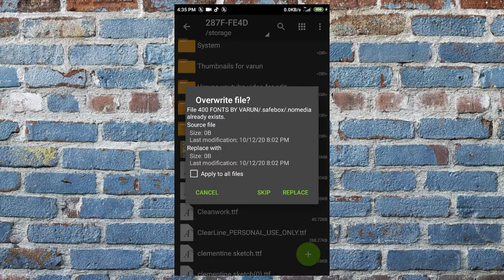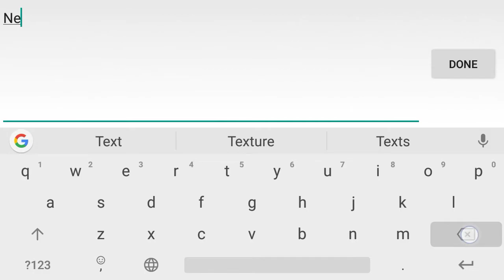400+ Fonts Pack For Pixellab Zip file ||🔥 Font Pack || VTYC || 2021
Hello guys welcome to TECHNICAL LENS YouTube channel
Today I am giving you 400 fonts pack

Download pixellab
2)Follow my steps
3)Use it
Guys I didn't own this fonts😊